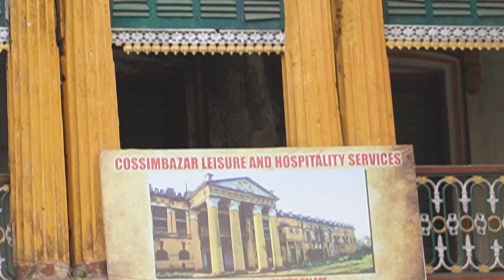MURSHIDABAD TOUR | পাতালেশ্বর শিবমন্দির ও কাশিমবাজার রাজবাড়ী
Welcome to our latest YouTube vlog, where we dive into the captivating world of Khoshbagh and Murshidabad! 🎥 Join us on a journey through time as we explore the rich history and cultural wonders of these two enchanting destinations. From majestic palaces to serene gardens, this tour promises an unforgettable experience.

In this video, we not only showcase the breathtaking beauty of Khoshbagh and Murshidabad but also delve into the fascinating history of Nawab Siraj-ud-Daulah. Learn about his legacy, his struggles, and his impact on the region, as we unravel the stories that shaped these historical landscapes.

Join us as we wander through the corridors of time, capturing the essence of Bengal's royal past and the enduring spirit of its people. From architectural marvels to hidden gems, this vlog is your ultimate guide to unlocking the secrets of Khoshbagh, Murshidabad, and the legendary Nawab Siraj-ud-Daulah.

So sit back, relax, and embark on this virtual journey with us. SubscribeNow TravelWithUs 🌟

Murshidabad, located in the Indian state of West Bengal, is a city steeped in history and culture. Its story begins long before the British colonial era, with roots dating back to ancient times. Here's a detailed account of the history of Murshidabad:

### Ancient and Medieval Period:
In 1575, Mughal Emperor Akbar conquered Bengal, bringing Murshidabad under Mughal rule. However, it was during the reign of his grandson, Emperor Aurangzeb, that Murshidabad rose to prominence. In 1704, Murshid Quli Khan, the diwan of Bengal under Aurangzeb, shifted the capital of Bengal from Dhaka to Murshidabad. This marked the beginning of Murshidabad's golden era as the capital of the Bengal Subah I(province) under the Mughal Empire.

### Rise of the Nawabs:

The decline of Mughal power in the early 18th century led to the emergence of semi-independent rulers in different regions of India. In Murshidabad, the Nawabs of Bengal became the de facto rulers. The first Nawab, Murshid Quli Khan, laid the foundation of a prosperous administration and a strong economy. His successors, including Alivardi Khan and Siraj-ud-Daulah, further consolidated the Nawabi rule in Murshidabad.

### European Influence:

During the 17th and 18th centuries, European colonial powers, including the British, Dutch, French, and Portuguese, established trading posts and factories in Bengal. Murshidabad became a crucial center of trade and commerce, attracting merchants and traders from across the globe. The British East India Company, in particular, gained significant influence in the region, gradually expanding its control over Bengal.

### Battle of Plassey and Decline of Murshidabad:

The Battle of Plassey in 1757 marked a significant turning point in Indian history and had profound implications for Murshidabad. The British victory over Siraj-ud-Daulah established their dominance in Bengal and paved the way for British colonial rule in India. Murshidabad, once a flourishing capital, began to decline as Kolkata (then Calcutta) emerged as the new center of British power in Bengal.

episode 5